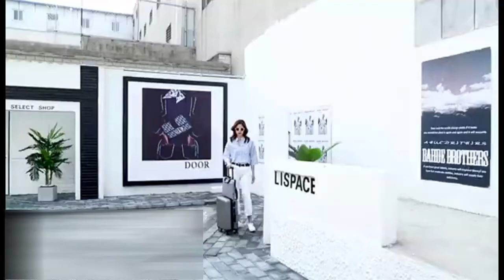Bolsa Para Notebook - Lista com as Mais Bonitas e Práticas (Baratas)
Procurando Bolsa Para Notebook? Então acabou de achar! Essa lista conta com 8 das melhores bolsas para notebook com ótimo preço e qualidade. Modelos masculinos, femininos, com alça, etc.

Links Para a Compra:
💻 Modelo 01
💻 Modelo 02
💻 Modelo 03
💻 Modelo 04
💻 Modelo 05
💻 Modelo 06
💻 Modelo 07
💻 Modelo 08